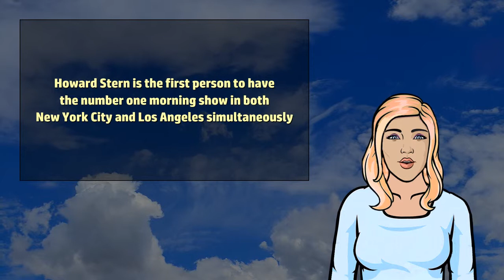Howard Stern - Wikivids (2017)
Wikivids presents a brief video about Howard Stern!